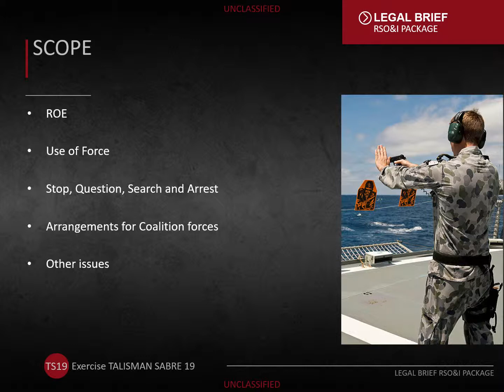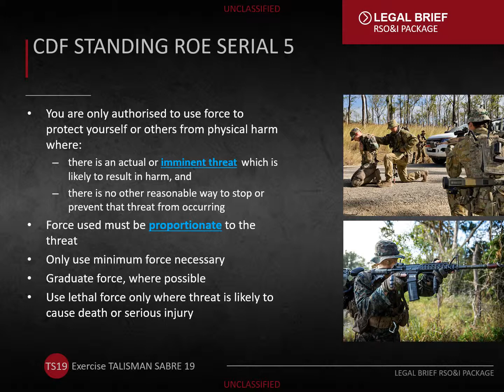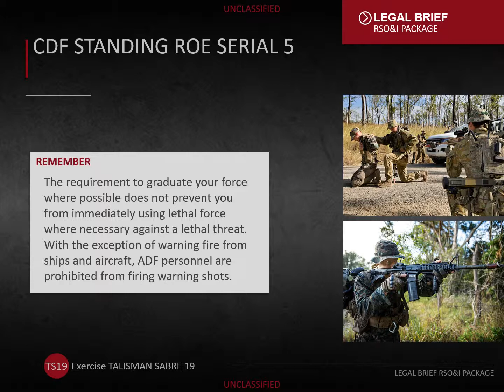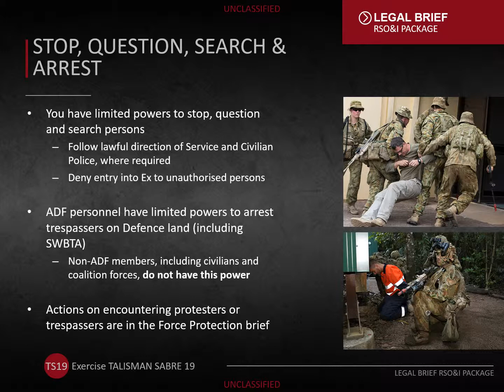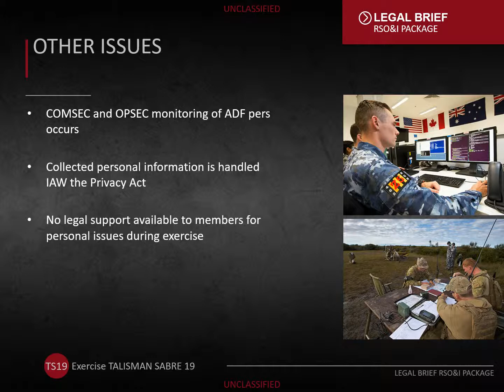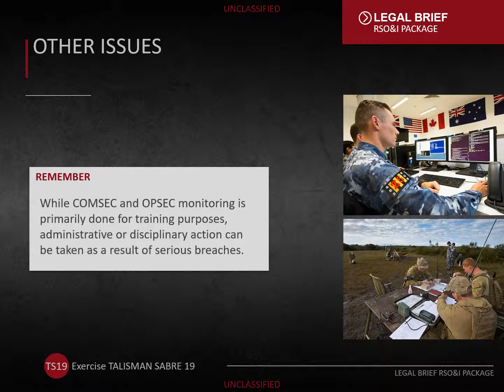TS19 Legal Brief